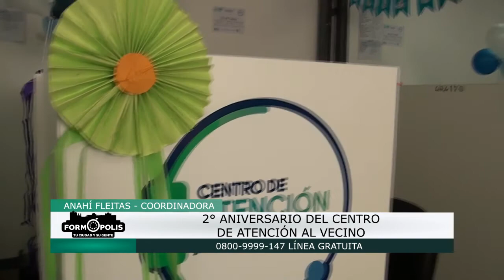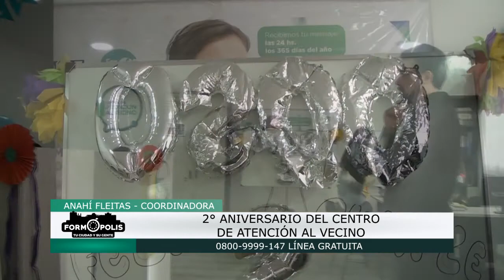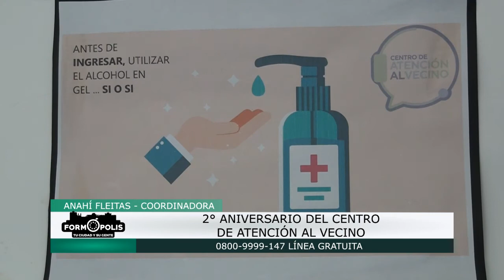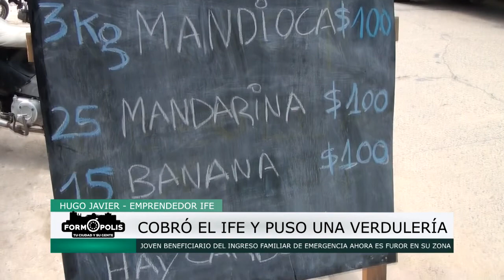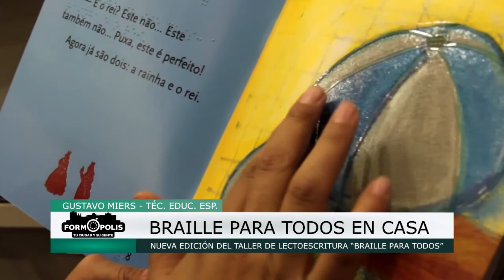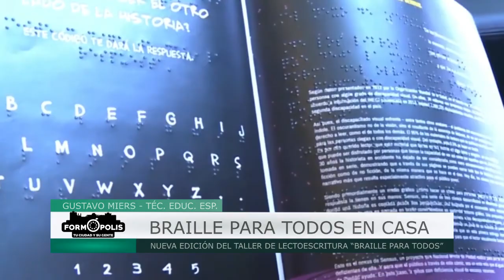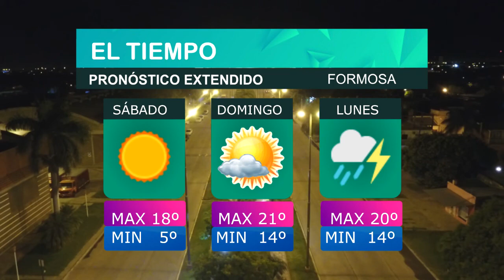FORMOPOLIS - tu ciudad y su gente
👉 EL RESUMEN SEMANAL DE NOTICIAS EN CANAL 23 FORMOSA 🖥
Hoy Viernes 26-06-20 con Cielo Despejado, con intervalos nubosos y Temperatura de 11ºC.